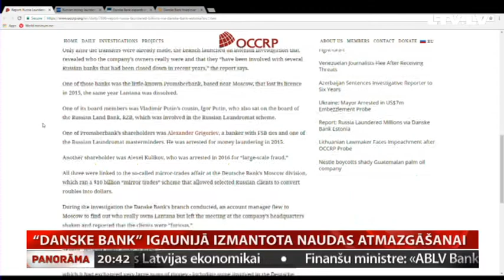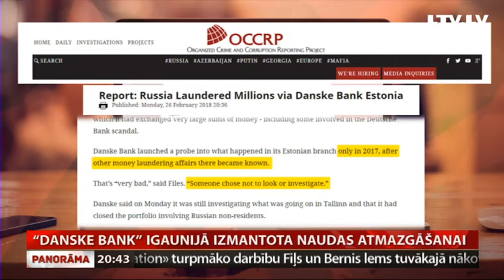“Danske Bank” Igaunijā izmantota naudas atmazgāšanai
Saistībā ar naudas atmazgāšanu starptautisku uzmanību šajās dienās izpelnījusies ne vien Latvijas “ABLV Bank”, bet arī kredītiestādes  kaimiņvalstīs – Dānijas lielākās bankas “Danske Bank” filiāle Igaunijā, kas ārvalstu medijos šādā kontekstā minēta ne pirmo reizi